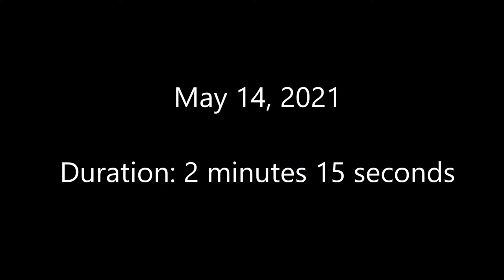Shalom Aleichem Janis Cole 5 14 2021